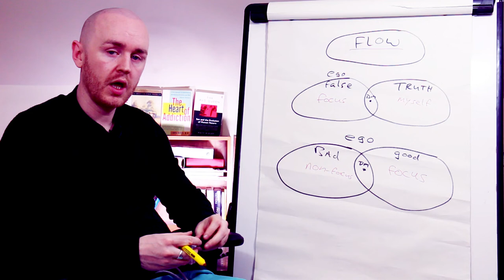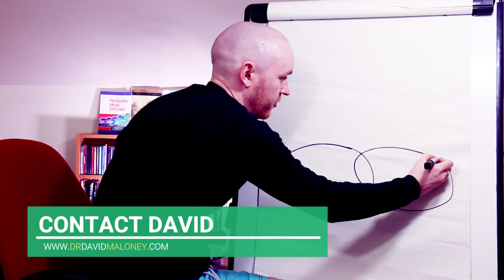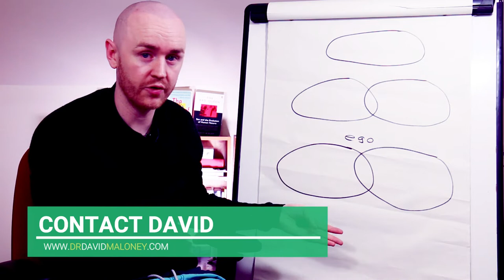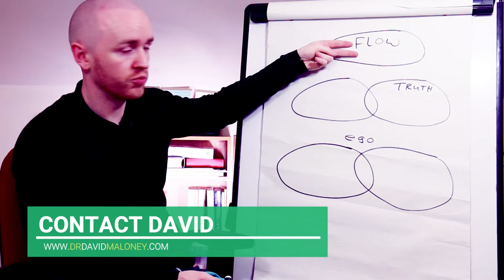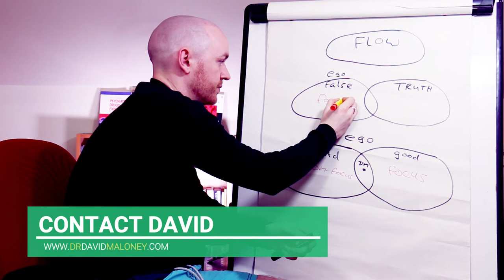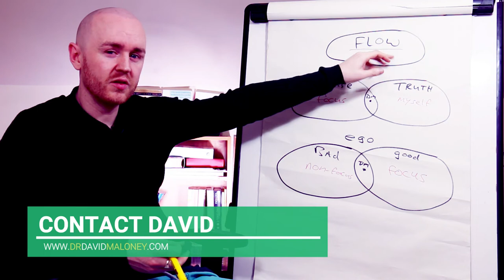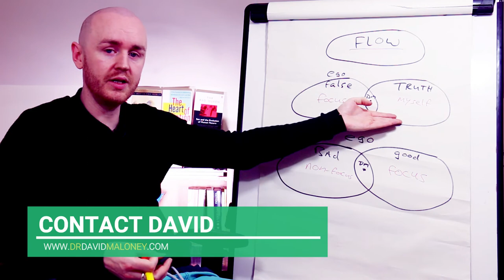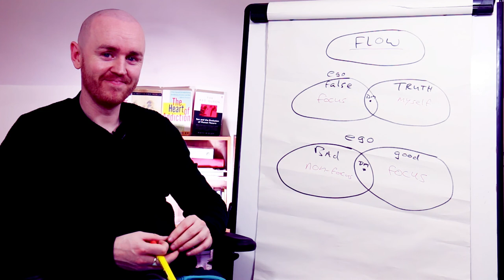Procrastination and Poor Focus Explained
I’m not focused enough? Help me! Reader question: These past few months, I have been completely lacking in focus. Daily goals and things I need to take care of are slipping on me. I do a little, but I’m not feeling fully engaged and driven as I have been before. It’s frustrating because I know I can be driven, but I’m not feeling it now. I need to be more focused. What am I doing wrong and how can I get my focus back?
- You’re right, focus is important.
- The problem is, you are focused, but on entirely the wrong thing!
- Focused is in the good room and lacking focus is in the good room.
- It’s ‘focused’ that needs to be questioned.
- You’re focus should always be on who you are.
- You are focused when you are focused on yourself, your brilliance.
- You are phenomenal, talented, naturally successful, worthy, brilliant…
- Keep focusing here and see what happens to your worldly goals!

Dr. David Maloney is a Psychologist and a therapist/counselor. His has trained in a variety of techniques (person-centered, Gestalt, ACIM, psychodynamic) and works with people on a wide variety of issues. His main areas of expertise are in self-esteem, motivation, self-actualization, spirituality, relationships, overcoming procrastination, and living authentically. If you feel like you're are holding yourself back in life, or just need someone to talk things through with, his online coaching service might be perfect for you. From your own home, you can work with a highly trained and experienced therapist.